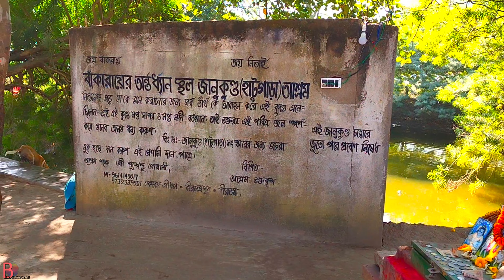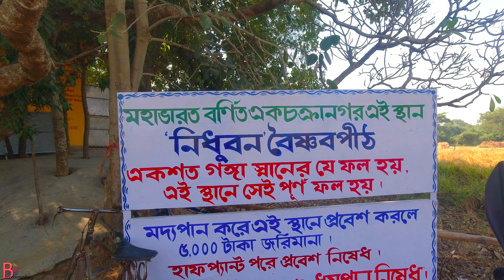Hatugara | SRI চৈতন্য সংঘ ও জন্ম নাড়ি | Pandob Tala | BIRCHANDRAPUR Tour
Birchandrapur Ekchakra Gram is a small village located near Tarapith in West Bengal, India. It is known for its historical and cultural significance, being associated with the Baisnab tradition and the Sri Chaitanya Saraswath Math. The village is also famous for the Ekchakra Dham, a temple dedicated to Lord Vishnu, and is considered a sacred site for devotees. Birchandrapur Ekchakra Gram attracts many pilgrims and tourists who come to experience its rich spiritual heritage and cultural history.

Sri Chaitanya Saraswath Math in Birchandrapur is a Hindu spiritual institution located in the Bir Chandrapur area of West Bengal, India. It is dedicated to Lord Krishna and Lord Nitai and is a center for devotees to practice their spirituality and devotion to the divine. The Math is associated with the Sri Chaitanya Sangha and is known for its peaceful atmosphere, cultural heritage, and association with various historical sites in the Bir Chandrapur area, such as the "বিরচন্দ্রপুর তারাপীঠ" temple and the "একচক্র ধাম." The Math also attracts many pilgrims and tourists who come to experience its rich spiritual heritage and cultural history.

Jaler Madhye Mondir or hatugara mondir ashrom is a Hindu temple located in the middle of water in birchandra pur West Bengal, India.
Please provide your valuable feedback to enhance our video quality!

Help us by sharing this video with your friends & family.

Mayapur Nabodwip-

Others:-

bhromonesha